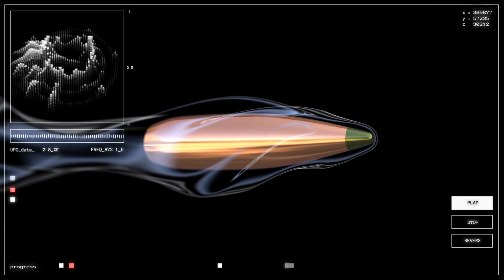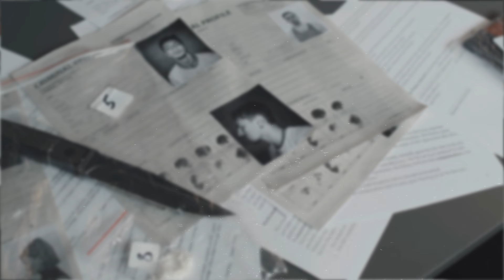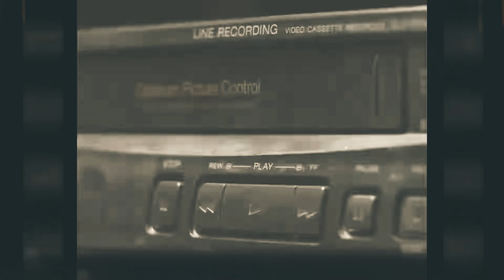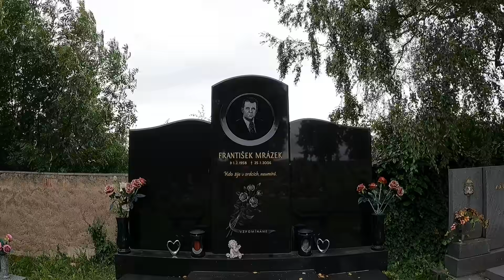Devadesátky * Antonín Běla Vrchol a Smrt Krále Českého Podsvětí 2/2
V druhém dílu této minisérie si ukážeme cestu Antonína Běly na úplný vrchol Českého podsvětí, kde ale moc dlouho nesetrval, jelikož se mu nakonec do cesty postavil jeho žák, František Mrázek. Jak to celé dopadlo, uvidíte v tomto novém videu.

Staň se členem kanálu, připoj se a získej zajímavé výhody.